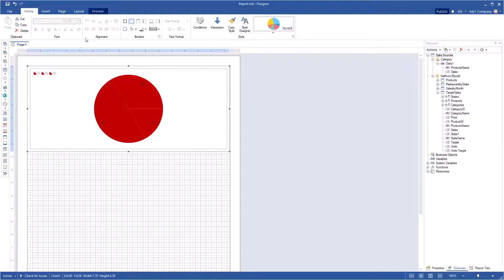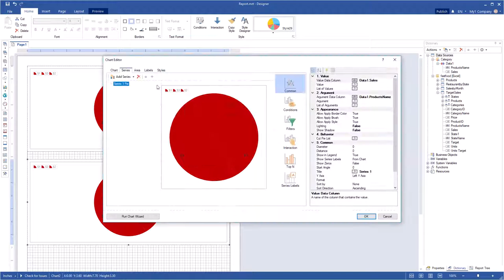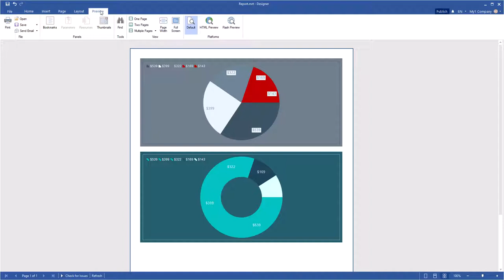Reporting Tools: Creating Chart with Conditions [Shot on v2019]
This video demonstrates how to:
1 Create a pie chart;
2 Add a condition;
3 Create a doughnt chart.